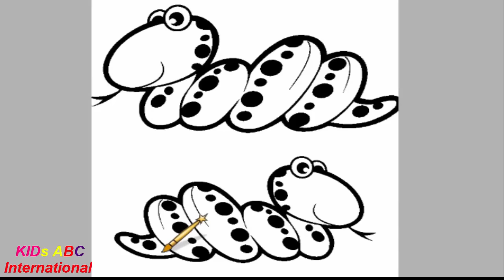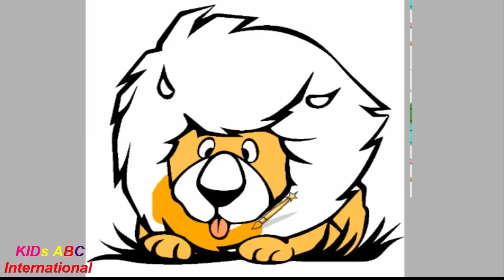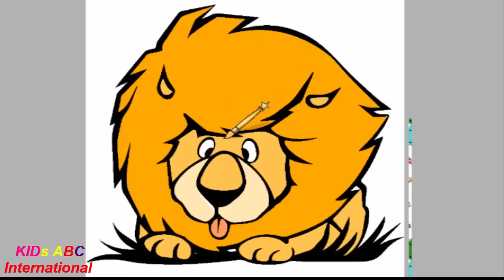funny animals coloring for kids